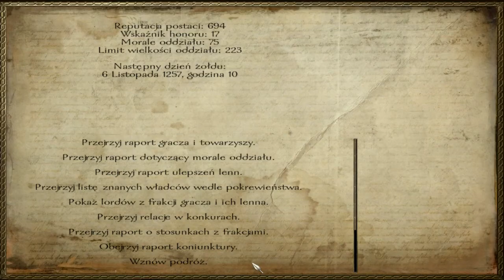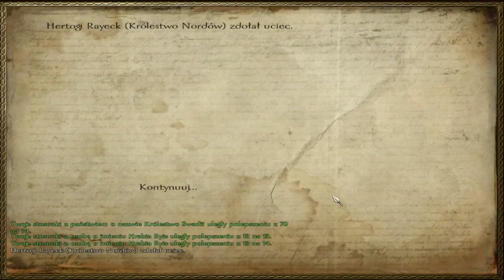Mount and Blade Warband[Nowa Ojczyzna] Odc.54 "Silverek głupoty prawić ._."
Tak, tak wiem że na początku odcinka przekręciłem z 40słów... Łapka xD?! Trololol! :D